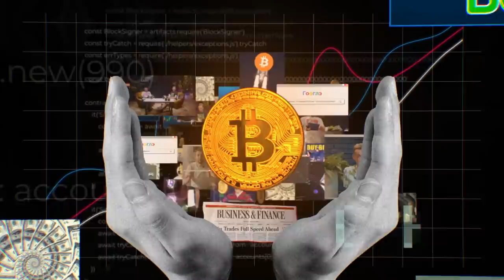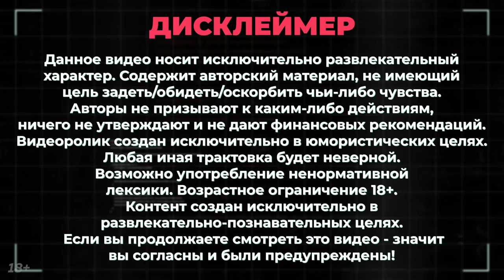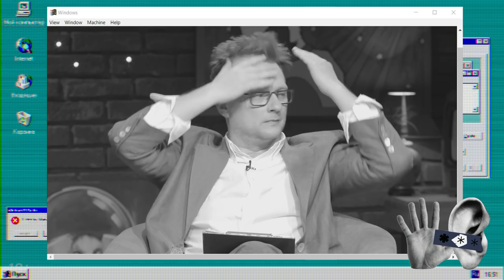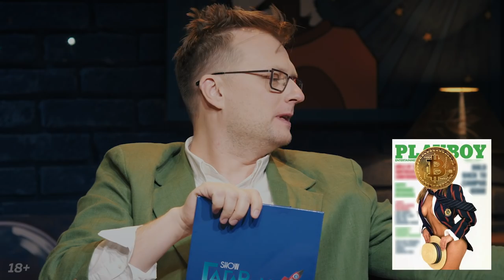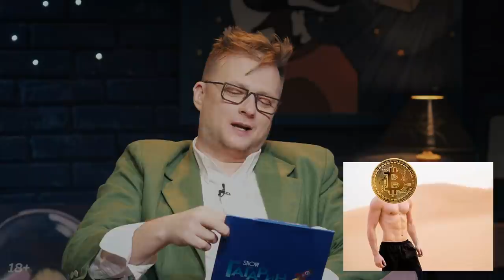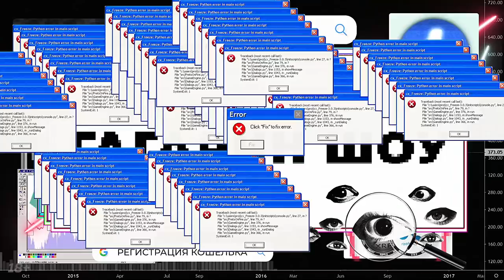Главред PlayBoy: криптовалюта - это развод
В нашей студии новый звездный гость! Главный PlayBoy Украины –  Влад Иваненко – редактор журнала, который держали в руках все. Влад раскроет нам секреты жизни Хью Хефнера, расскажет, как проходят съемки и можно ли спать с моделями журнала. Ответит на многие другие вопросы, которые мучили каждого мужчину. Конечно же, затронем тему криптовалюты и создадим кошелек для Влада.

00:00 Поехали!
01:08 Жизнь в Питере
03:04 Из Отдохни в PlayBoy
06:27 Кекс с моделями и фотографом
08:25 Вечеринки у Хью Хефнер
11:05 Угадай обложку PlayBoy
19:20 Цитаты Влада вырвать из контекста!
20:49 Выкупить PlayBoy - лёгко
23:22 Максимальный "градус" криптовалюты

О канале Гагарин Шоу:

Здесь вы увидите обзор последних новостей из мира криптовалют и финансов в развлекательной манере. Ведущие Владимир Носов и Глеб Ушаков проводят ликбез и простым языком рассказывают о терминах из сферы криптомира, обсуждают громкие скандалы